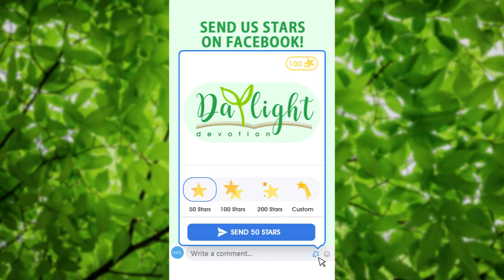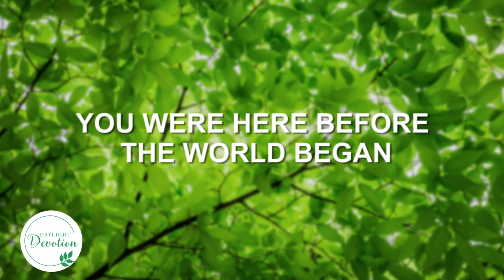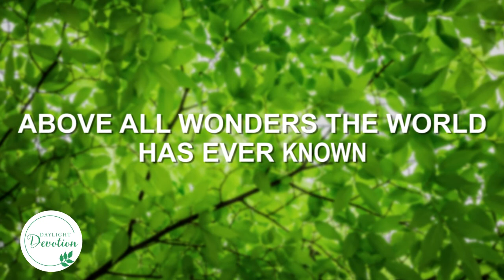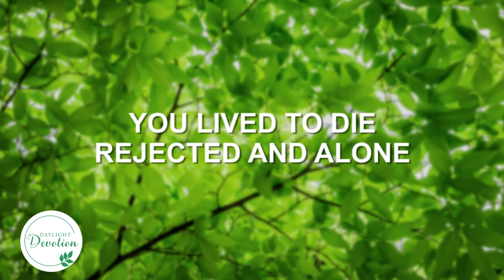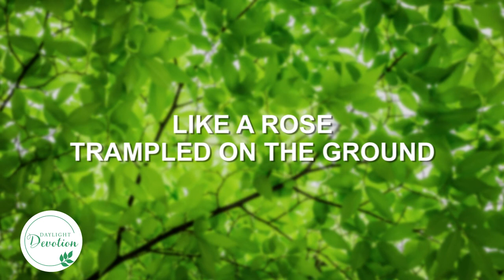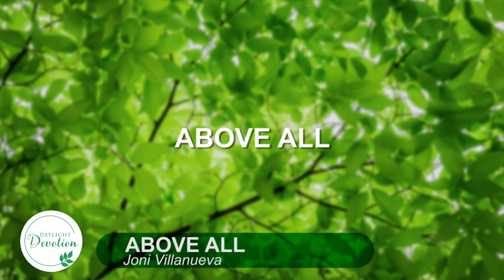DAYLIGHT DEVOTION | March 15, 2022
Remain in me, as I also remain in you. No branch can bear fruit by itself; it must remain in the vine. Neither can you bear fruit unless you remain in me.“I am the vine; you are the branches. If you remain in me and I in you, you will bear much fruit; apart from me you can do nothing.If you do not remain in me, you are like a branch that is thrown away and withers; such branches are picked up, thrown into the fire and burned. If you remain in me and my words remain in you, ask whatever you wish, and it will be done for you.  This is to my Father’s glory, that you bear much fruit, showing yourselves to be my disciples.“As the Father has loved me, so have I loved you. Now remain in my love.  If you keep my commands, you will remain in my love, just as I have kept my Father’s commands and remain in his love. - John 15:4-10